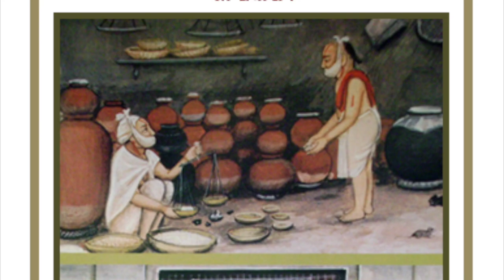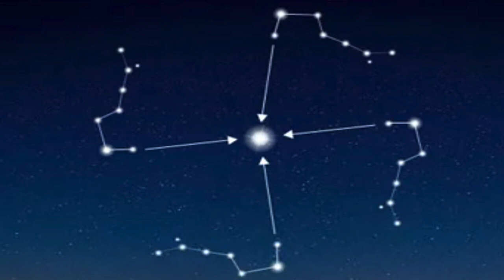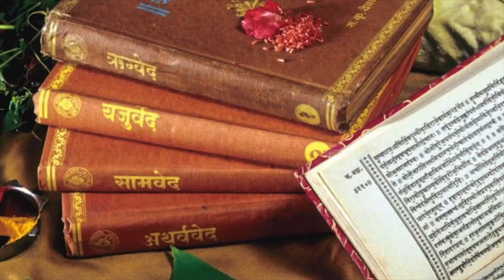Bhakt Kavi Shri Dayarambhai Krut BHAKTIPOSHAN | Full | With Lyrics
Pushtivrund is presenting Bhakt Kavi Shri Dayarambhai Krut BHAKTIPOSHAN.
Bhakta Kavi Shri Dayarambhai, from Chanod on the bank of the River Narmada.Dayarambhai was a devotional poet and was a follower of "Nirgun bhakti sampraday" (Pushti sampraday) in Gujarat.

He wrote a wonderful granth called “Bhaktiposhan”. Bhaktiposhan is a very important granth not only in “Pushtimarg” but in whole “Hindu Sanatan Dharma”.In Bhaktiposhan, Dayarambhai gives description about various topics such as “Siddhant Saar”, “Importance of Bhakti” & “Navdha Bhakti”. He also describes the importance of Ananyaashray, Guru & Bhakta. He also explains the duties of jeev & Sharnagati very well.

Bhaktiposhan comprises of 101 chandavala(Types of Duha).

Let’s sing together “Bhakta Kavi Shri Dayarambhai Krut Bhaktiposhan” with Pushtivrund.

Singers : Krishnadas Nayak, Aashita Amip & Group